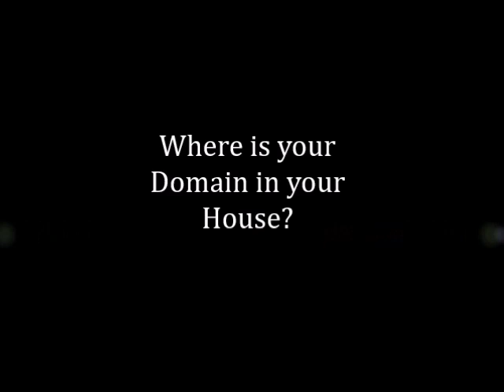Where is your Domain in your House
K-Man and the DON talk about where your Domain is located in your house.